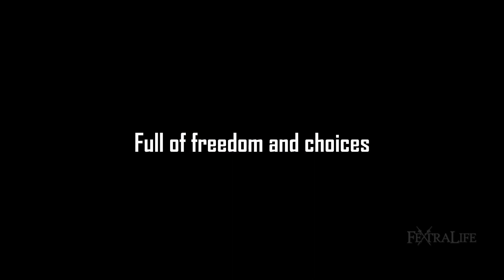Top 5 RPGS of 2017: October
We take a look at the Top 5 RPGs of 2017: October, with some gameplay footage and an overview of each of these upcoming games!

Game List:
HM: Destiny 2
5. South Park: The Fractured But Whole
4. Etrian Odyssey V: Beyond the Myth
3. Elex
2. Dragon's Dogma: Dark Arisen
1. Middle-earth: Shadow of War